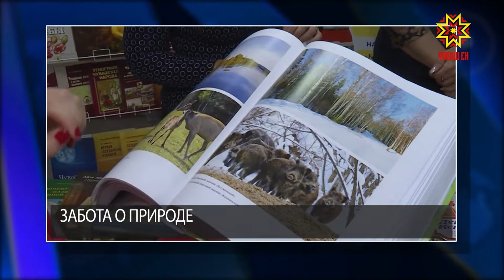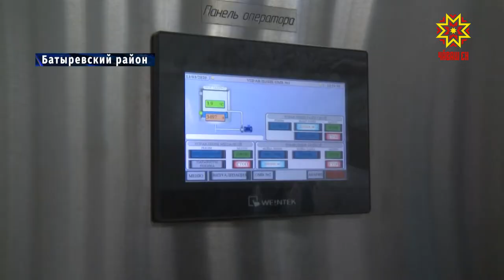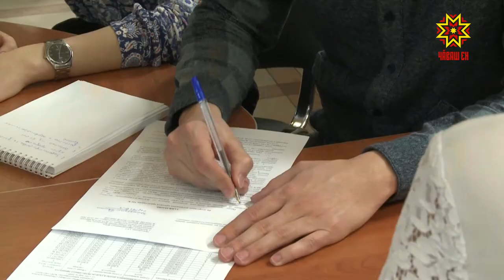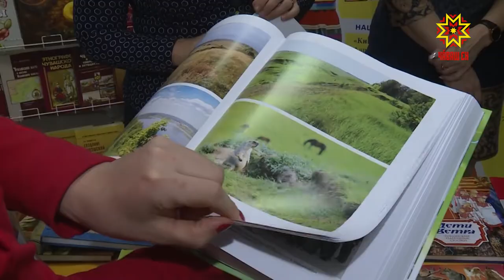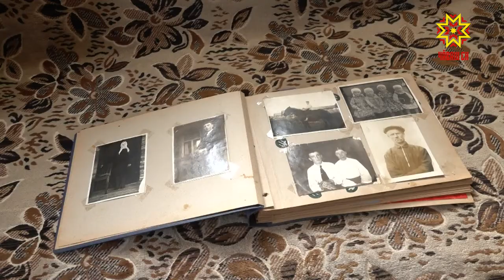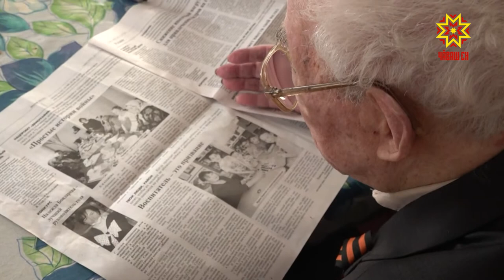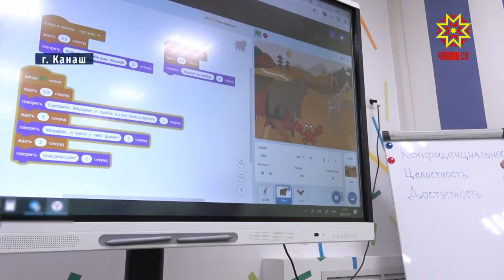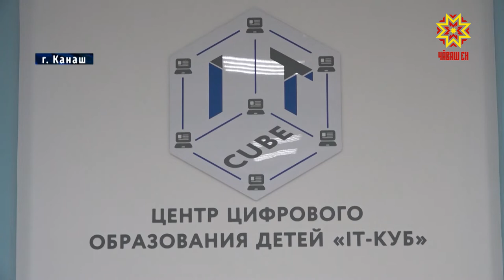Республика 13.03.2020 на русском языке. Вечерний выпуск